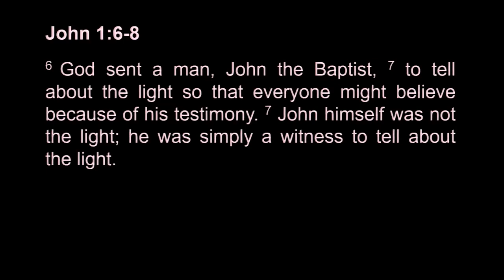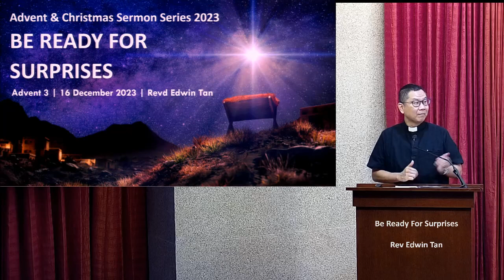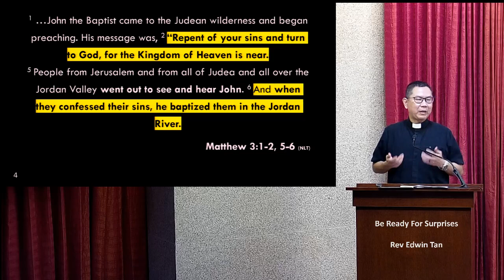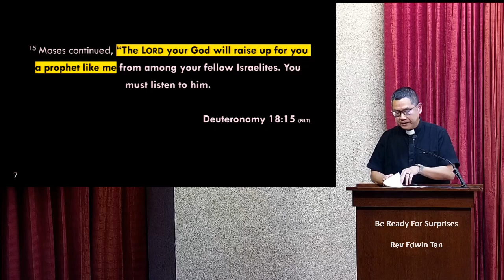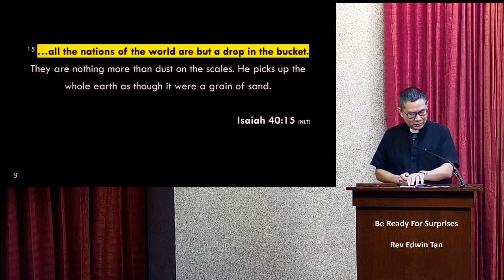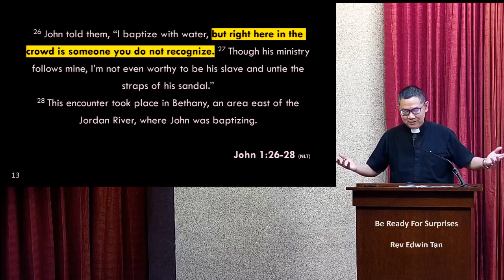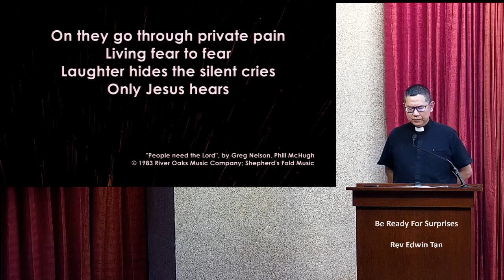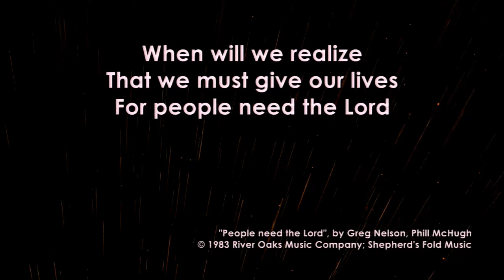Be Ready For Surprises | Rev Edwin Tan | 16 Dec 2023 | SACTC